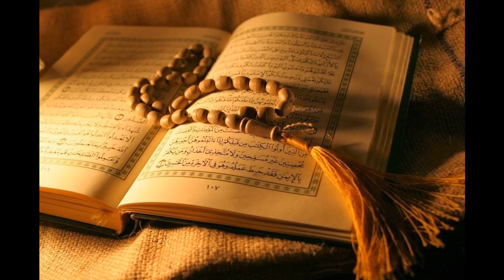56. Al-Waqi'ah - Sheikh Salah Al-Budair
Al-Quran Recitation
56. Al-Waqi'ah - Sheikh Salah Al-Budair